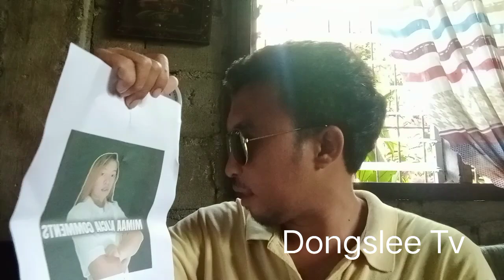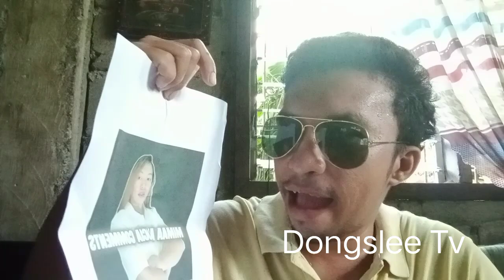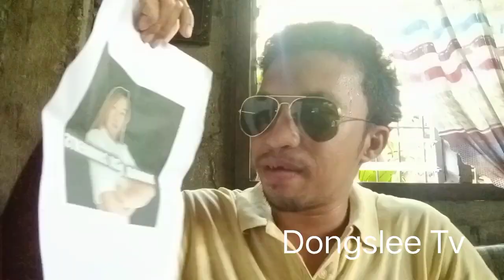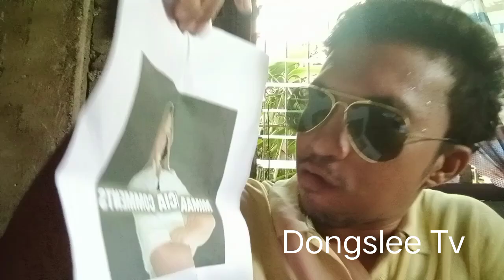ikaw mia khalifa este @teamalicia3164 plastic mo